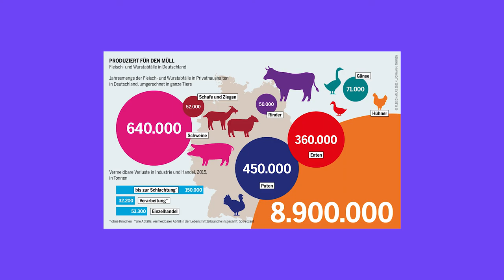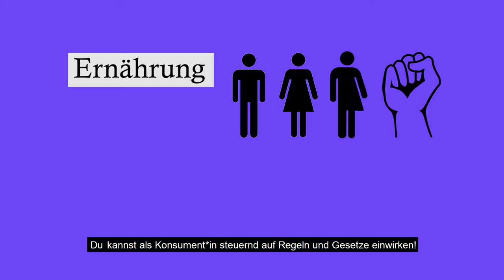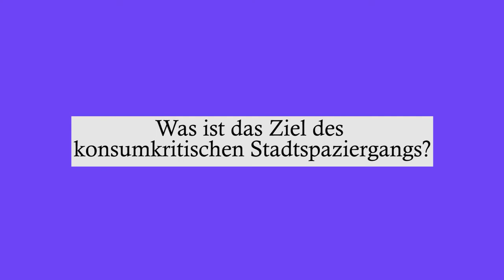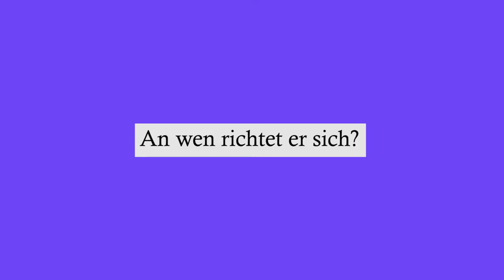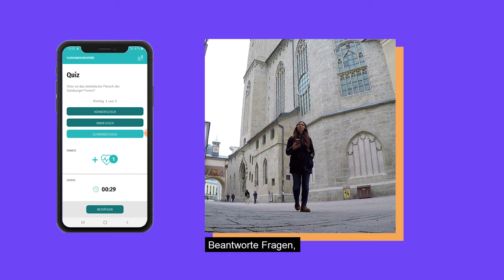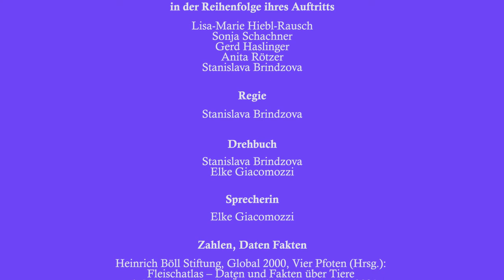Stadtspaziergang digital: Salzburger Fleischgeschichte(n)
Dieser digitale Stadtspaziergang zum Thema „Fleisch“ führt die Teilnehmer*innen auf eine spielerische und aufschlussreiche Reise durch die Salzburger Innenstadt. So erhält man viele wichtige Infos über den österreichischen Fleischkonsum und setzt sich mit globalen und ethischen Fragen rund um das Thema „Fleisch“ auseinander. Auf 18 verschiedenen Stationen, historischen Stätten, Metzgereien, vegetarische und vegane Restaurants, markante Plätze und Einrichtungen können über Rätsellösungen, Interaktionen und die Beantwortung von relevanten Fragen Punkte im Rahmen der App Stadtmacherei gesammelt werden.

Die App ist sowohl für Android als auch für Apple verfügbar.

Kooperationspartner*innen: Südwind, INTERSOL, Referat für Weltkirche, EZA Fairer Handel, FAIRTRADE Stadt Salzburg

Lied: "Advent Chamber Orchestra - Mozart - Eine Kleine Nachtmusik" (Public Domain Copyright)